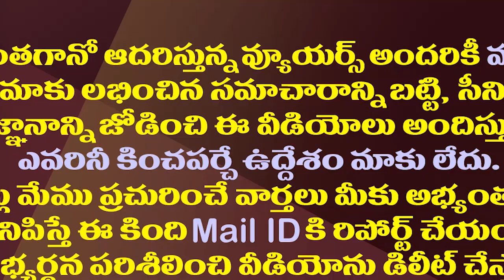చిరంజీవి టీమ్ కు స్పెషల్ ఫ్లైట్ ఏర్పాటుచేసింది ఎవరంటే?| Who Arranged Flight To Chiranjeevi Team?